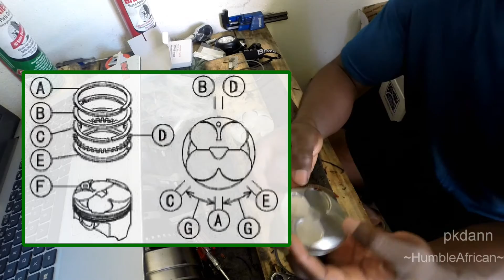ZX-6R Engine Assembly - Part 1 of 4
This is the first installment of the rebuild videos. In my case I did not have to get new bearings and I reused most of the parts. The major parts that were replaced were the pistons and piston rings.